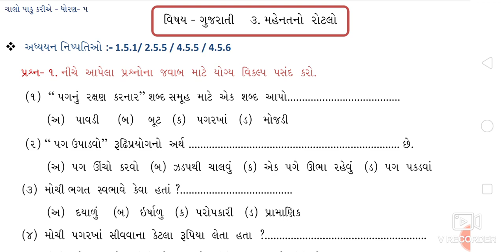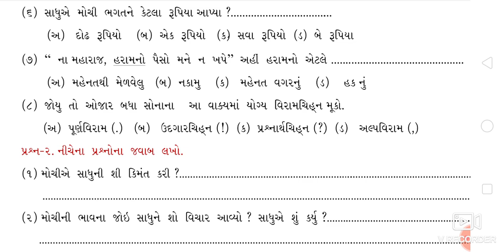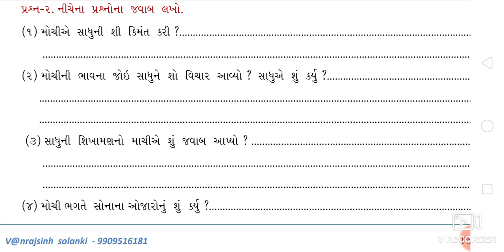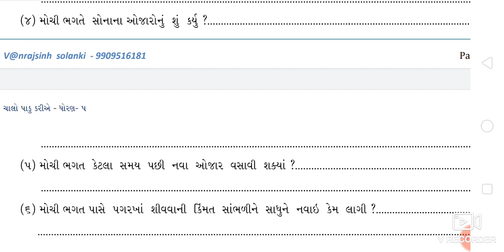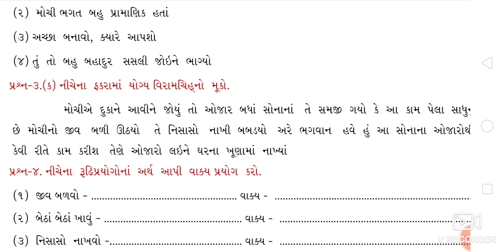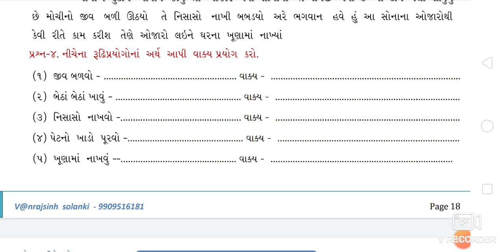ધોરણ 5 ગુજરાતી પાઠ 3||એકમ કસોટી||STD 5 GUJARATI CH 3 ||EKAM KASOTI SOLUTION||DHORAN 5 GUJARATI CH 3